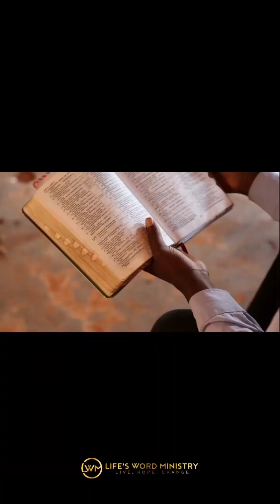The Devil Causing Chaos in The Church: Q&A With Malachi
In The know! Question and Answers with Malachi is where I address a question or comment. From my followers, or the trolls 🧌
This is from a follower whose username is TomDaw7113:

We have divisions in churches because God is not present in those churches. Satan is full of chaos, misdirection, and confusion. His goal is to separate us from God. Luke 12:2-3 People take scripture out of context. Seek God and his understanding. The Bible doesn’t contradict itself. Religions are the major source of misinformation. Follow Christ, not religions. 🙏

Please help me reach a couple of milestone goals.
4000 Watch Hours
100,000 Views (Completed)

Favorite Products I Use for Podcasting and Recording:
Studio Monitor & Mixing DJ Stereo Headsets

Microphone Boom Arm, Low-Profile Adjustable Stick Microphone Arm Stand with Desk Mount Clamp, Screw Adapter